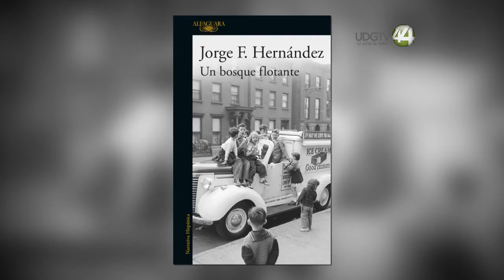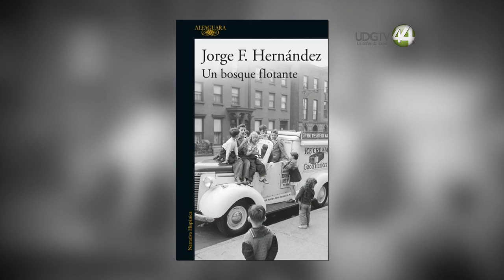El sueño americano y las memorias de los años sesenta se tratan en la novela “Un Bosque Flotante